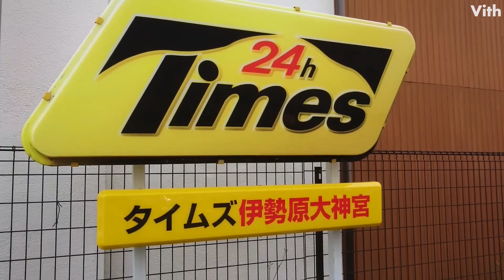神奈川・伊勢原にある駐車場【タイムズ伊勢原大神宮】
神奈川・伊勢原にある駐車場です。

住　　所：神奈川県伊勢原市伊勢原2-9